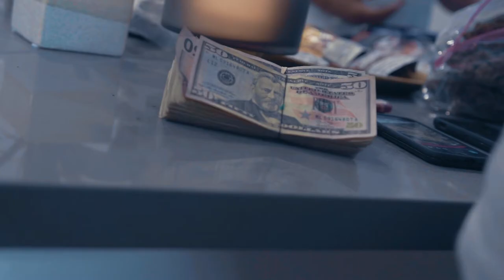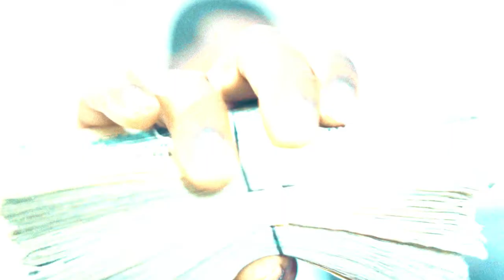Rob Howard - Wetty Freestyle (Official Video) Shot